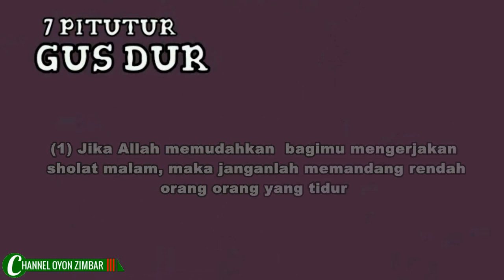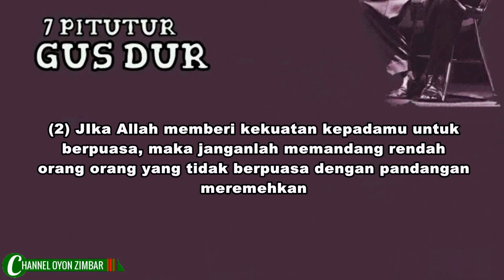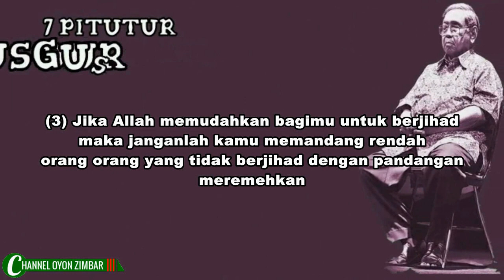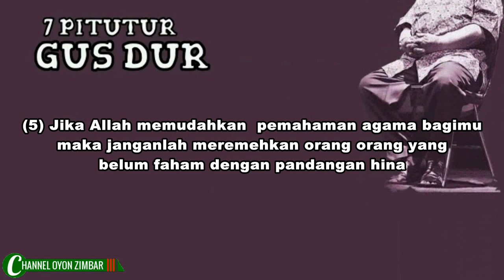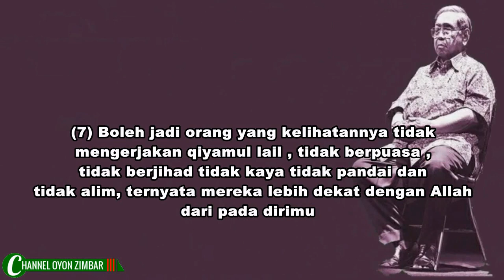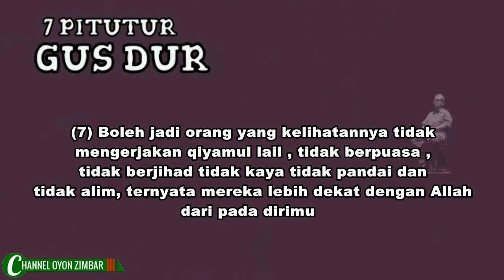7 PITUTUR LUHUR GUS DUR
7 Pitutur Luhur Gus Dur , Monggo silahkan disimak Insha Allah maknanya terasa mendalam